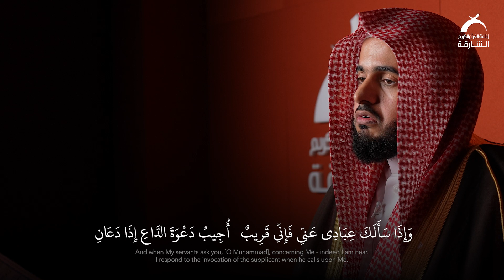القارئ عبدالله القرافي | وإذا سألك عبادي عني فإني قريب